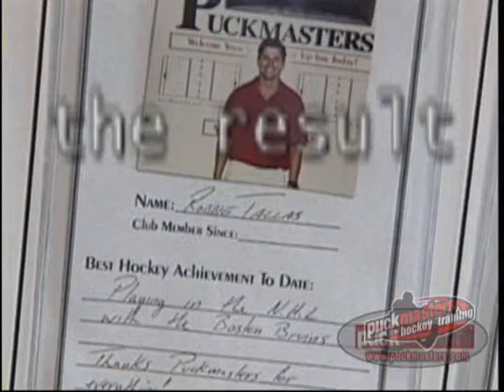Puckmasters Hockey Training Teaching Skills Parents Can't Teach